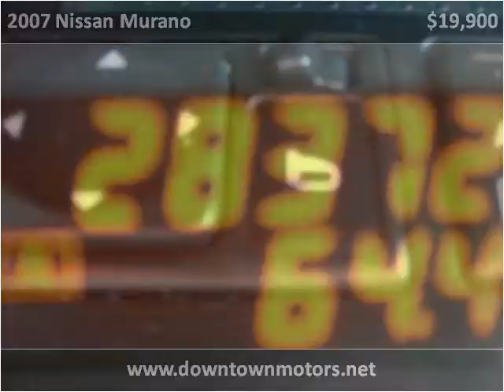2007 Nissan Murano Used Cars REPUBLIC MO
This 2007 Nissan Murano is available from Downtown Motors.